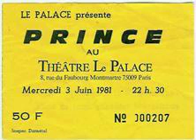1981.06.04 Prince - Paris , Théâtre Le Palace - Live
Prince Concert Audio
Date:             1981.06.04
City/Venue:  Paris , Théâtre Le Palace

Tracks on this recording:
▪0:00:00▪Do It All Night
▪0:03:52▪Why You Wanna Treat Me So Bad?
▪0:10:49▪Gotta Broken Heart Again
▪0:14:25▪Jack U Off
▪0:18:17▪When You Were Mine
▪0:23:08▪Gotta Stop (Messin' About)
▪0:27:54▪Sexy Dancer
▪0:33:32▪Sister
▪0:35:41▪I Wanna Be Your Lover
▪0:38:44▪Head
▪0:52:03▪Still Waiting
▪1:00:56▪Partyup
▪1:08:24▪Dirty Mind
▪1:12:32▪Uptown

◇This video/audio is uploaded for fans of Prince.
◇All live music is posted with the sole purpose of sharing the concert with fans so they can re-live or experience that concert.
◇This video will never be monetized for financial purposes or gain.
 ◇The live music included in each video may be of varying quality: soundboard, good audience recording, average audience recording. It may not be the best quality circulating or complete.